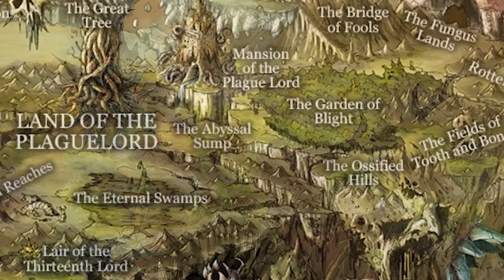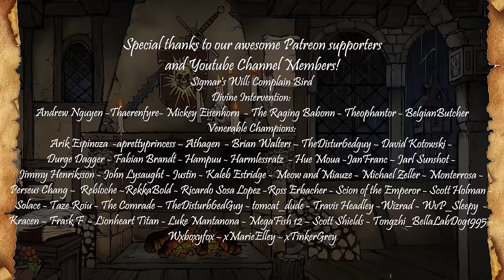Into the Realm of Chaos - NURGLE - The Grandfather of Pestilence and Disease - Warhammer Lore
We will go into the Realm of Nurgle and explore the particularities that shape this Chaos God. May Sigmar protect us as we go deep within the realm of Chaos and may he guide our souls as we traverse this unforgiving place.
►Narration: Adam R. / Marl productions